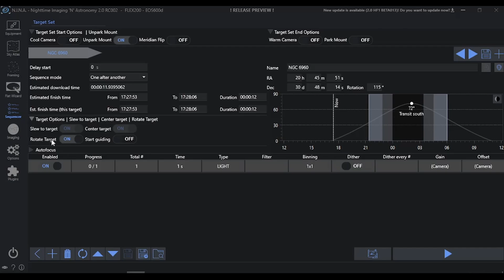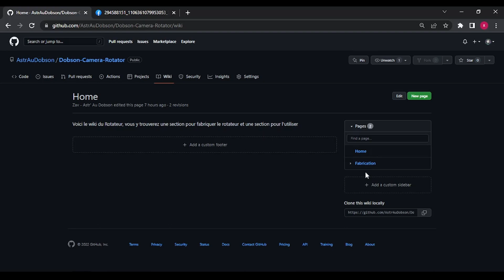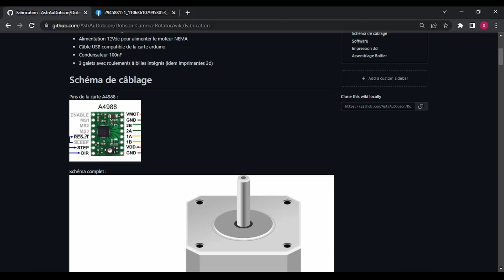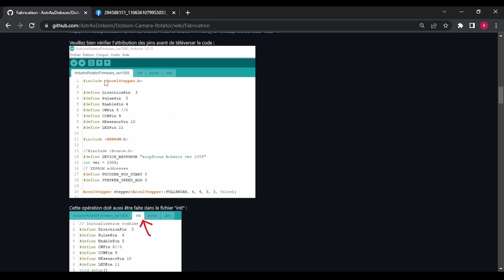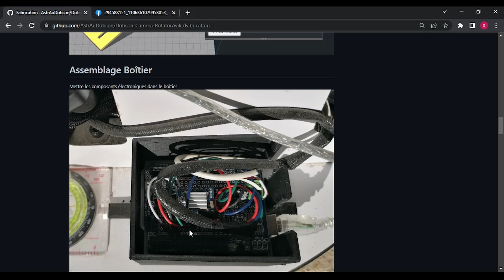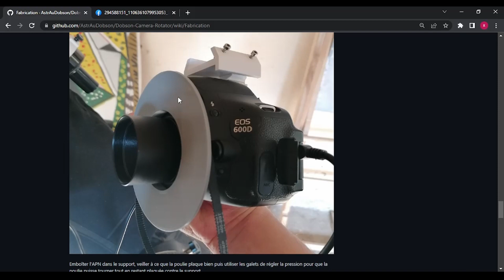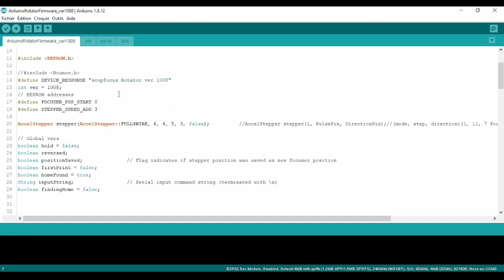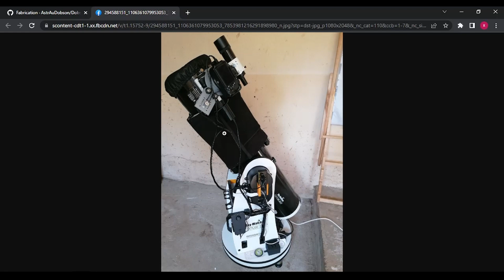DOBSON GOTO : Rotateur de Caméra DIY sur base Arduino compatible ASCOM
Après près de 7 mois de travail, je vous propose la première version de mon rotateur de caméra conçu pour les DOBSON Goto.

Avec cette première version, vous disposerez d'un véritable assistant de cadrage pour shooter les objets avec le meilleur angle et vous pourrez maintenir l'angle tout au long de votre session photo.

Il ne s'agit pas encore d'un dérotateur de champ, la caméra ne sera pas en rotation continuellement, mais ponctuellement. Cet accessoire va donc travailler sur le temps total de votre session, pas sur l'augmentation du temps unitaire.